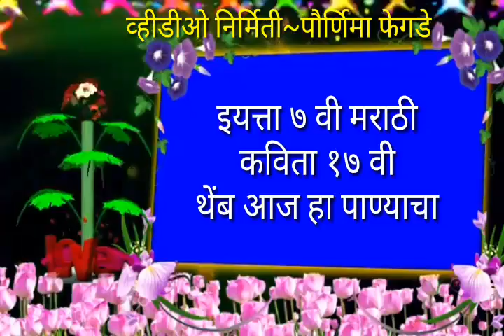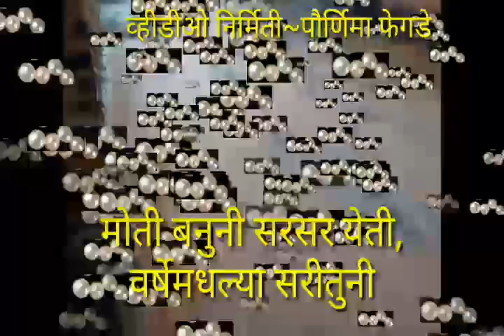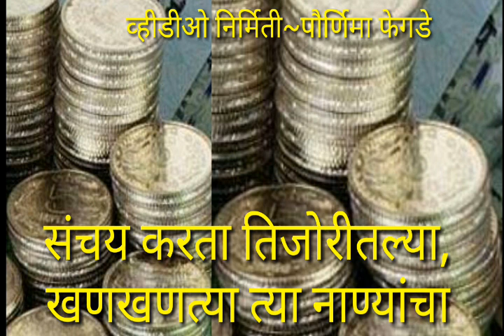इयत्ता सातवी मराठी कविता १७ वी थेंब आज हा पाण्याचा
Pournima Fegade